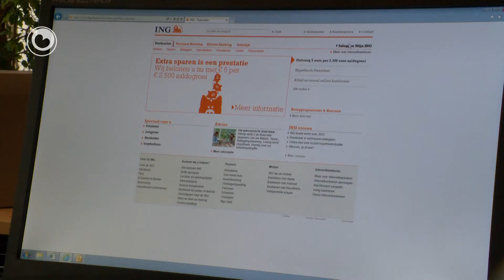It nijs yn 1 minút fan 20 febrewaris 2013